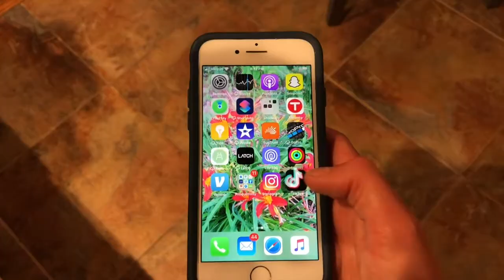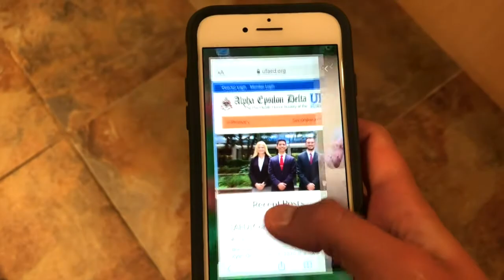Alpha Epsilon Delta (AED)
Alpha Epsilon Delta (Florida Alpha Chapter) is one of the University of Florida’s most respected organizations and most renowned chapters in the U.S. We are a pre-health honor society dedicated to providing unique community service opportunities and guidance throughout the undergraduate process.